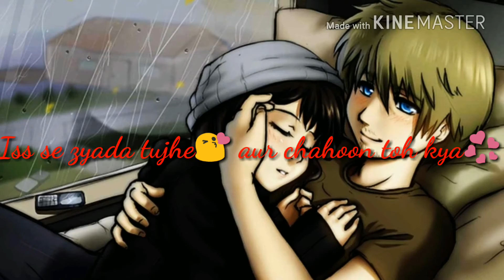Tujhe sochta Hoon main shaam o subah -lovely whatsapp status 💞-30sec